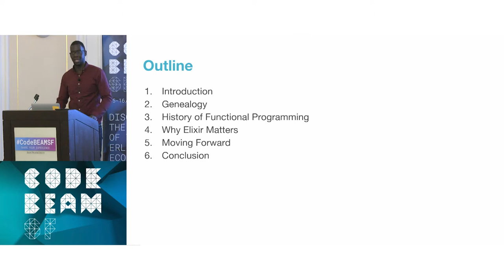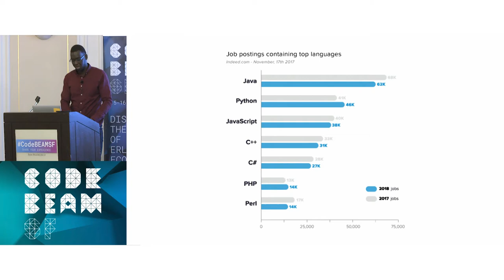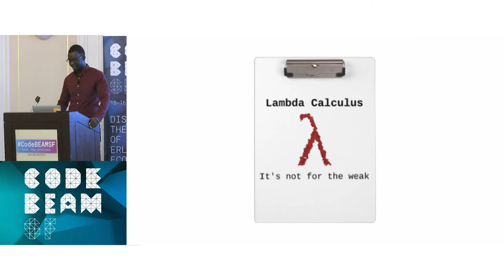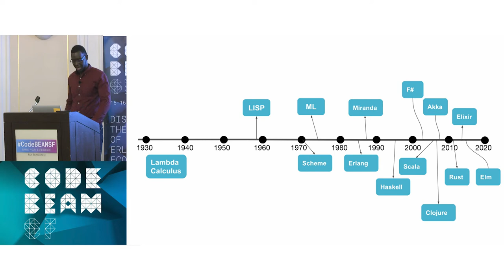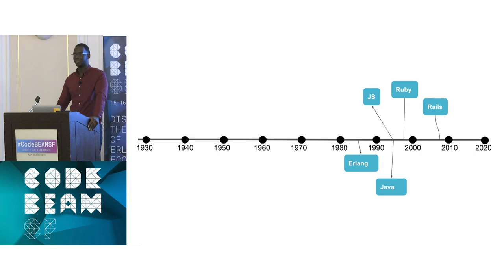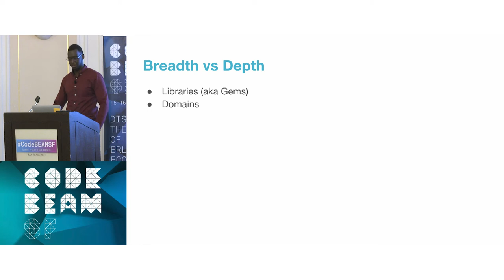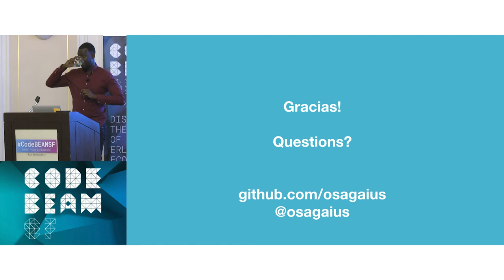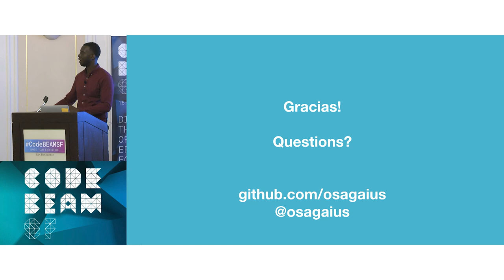Osa Gaius - Why Elixir Matters: A Genealogy of Functional Programming - Code BEAM SF 2018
Members of the Elixir community often receive the question: "why should I use Elixir?" The answer to this nuanced question remains elusive, because the answer is not primarily technical.

This talk provides a history of functional programming, of Erlang and Elixir more specifically. This talk argues that the success of Elixir will be marked by how we learn from the mistakes historically made by the functional programming community. More importantly, this talk presents a strategy for the Elixir community, which centers around community-building, based on real-world experiences and historical analysis.